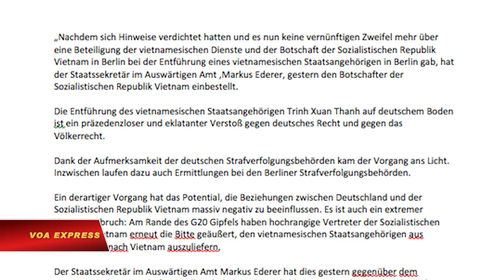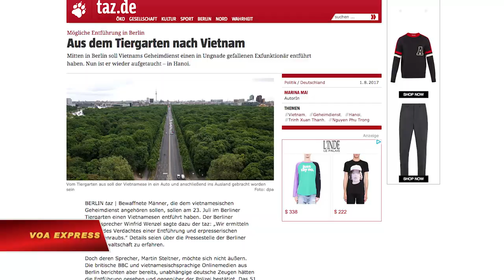Đức đòi Hà Nội ‘trả’ Trịnh Xuân Thanh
Tin tức Nếu không vào được VOA, xin các bạn hãy vào để vượt tường lửa. Chính phủ Đức hôm 2/8 ra thông cáo yêu cầu chính phủ Việt Nam cho phép Trịnh Xuân Thanh được trở lại Đức “ngay lập tức.”

Thông cáo Bộ ngoại giao Đức gửi cho VOA có đoạn: “Chúng tôi yêu cầu ông Trịnh Xuân Thanh được cho phép trở lại nước Đức ngay để có thể tiến hành việc Việt Nam yêu cầu dẫn độ (ông Thanh) và yêu cầu xin tị nạn của ông (ấy) được xem xét thấu đáo.”

Chính phủ Đức cũng yêu cầu tùy viên tình báo Việt Nam phải rời khỏi nước này trong vòng 48 tiếng đồng hồ nữa sau khi bộ Ngoại giao nước này cho rằng họ tiến hành vụ bắt cóc cựu lãnh đạo ngành dầu khí Việt Nam ở Berlin.

Thông cáo của bộ Ngoại giao Đức ra hôm 2/8 cho biết chính phủ Đức “không nghi ngờ” gì rằng bộ Ngoại giao Việt Nam và mật vụ có dính líu vào vụ bắt cóc Trịnh Xuân Thanh hôm 23/7.

Người phát ngôn Bộ ngoại giao Đức Martin Schaefer nói trong thông cáo rằng vụ việc này “có khả năng ảnh hưởng nặng nề tới các mối quan hệ (giữa 2 nước).” Ông Schaefer gọi đây là “một sự bội ước lòng tin vô cùng lớn.”

Theo thông cáo này, đại sứ Việt Nam ở Đức đã bị triệu tập hôm thứ ba (1/8).

Chính phủ Việt Nam thông báo hôm 31/7 rằng ông Trịnh Xuân Thanh ra đầu thú sau hơn 1 năm chạy trốn vì bị buộc tội tham nhũng làm thất thoát tài sản nhà nước.

Trước khi thông cáo của Bộ ngoại giao Đức được đưa ra, một công tố viên ở Berlin hôm 2/8 cho VOA biết rằng cảnh sát Đức đang điều tra một vụ bắt cóc gần đây và khẳng định người bị bắt cóc là công dân Việt Nam.

Trước đó trong cùng ngày, nhật báo Taz của Đức có đăng bài viết về thông cáo của cảnh sát Berlin rằng họ đang điều tra một vụ bắt cóc một cựu quan chức chính phủ Việt Nam có tên Trịnh Xuân Thanh xảy ra ngày 23/7 tại một công viên ở trung tâm của thủ đô nước Đức.

Khi được VOA hỏi phản ứng của Việt Nam về việc cảnh sát và báo chí Đức đưa tin vụ bắt cóc này, bộ trưởng Công An Tô Lâm nói ông đang bận họp và “chưa thể trả lời.”

Theo tờ báo Taz, có tên đầy đủ là Die Tageszeitung, một nhân chứng người Đức đã chứng kiến vụ bắt cóc ngay tại trung tâm Berlin và xác nhận với cảnh sát. Theo lời tường thuật của nhân chứng được tờ báo này trích đăng bằng tiếng Đức, nạn nhân 51 tuổi đã bị một nhóm người có vũ trang lôi lên một chiếc xe ô tô và được đưa sang một quốc gia châu Âu láng giềng ngay sau đó.

Tờ báo này khẳng định những người đàn ông có vũ khí “thuộc mật vụ Việt Nam” và đăng kèm tấm ảnh của ông Trịnh Xuân Thanh với dòng chú thích bằng tiếng Đức cho rằng nạn nhân bị truy nã và đã bị mật vụ tóm.

Công tố viên cao cấp Martin Steltner của Văn phòng Công tố Berlin nói với VOA rằng do “tính chất nhạy cảm” của vụ việc nên họ không thể đưa ra thêm bất kỳ thông tin gì tại thời điểm hiện tại.

VOA cũng đã liên lạc với sứ quán Việt Nam tại Đức xin bình luận về vụ việc này nhưng cho đến hết ngày 2/8 không nhận được trả lời.